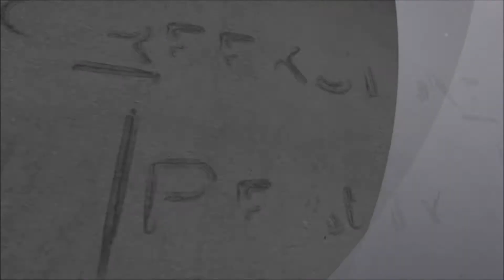23630 Greenleaf Blvd.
You simply will not find a home that has been as meticulously maintained as this one. This one-of-a-kind upper St. Joseph riverfront home.